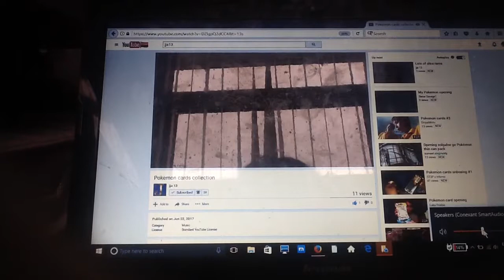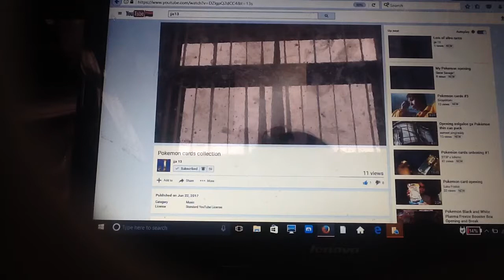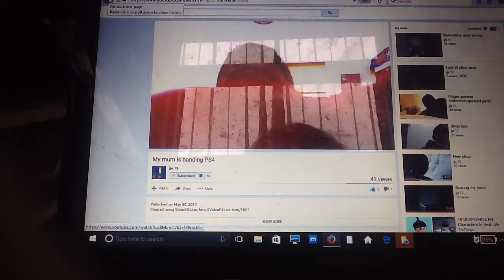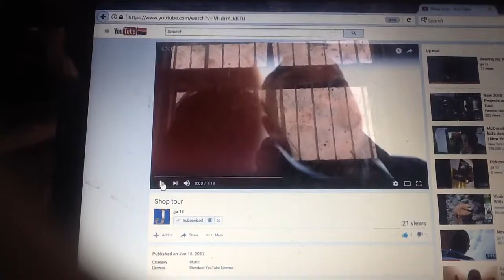Reacting to jja 13